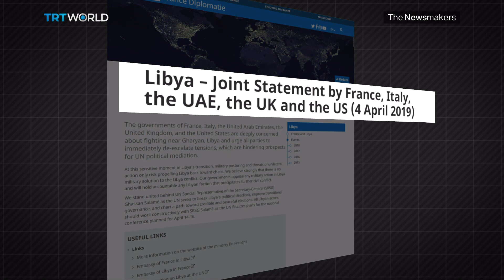'Libya is doomed' says Head of Libyan Taghyeer Party as Haftar Moves to Take Over Tripoli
Libya is on the brink of a serious showdown, as rebel leader Khalifa Haftar and his forces descend on the capital Tripoli.

Some are calling on the international community to intervene, but the head of Libya's Taghyeer Party, Guma el Gamaty, tells us a solution can only come from among Libyans.

Guest Titles:

Jonathan Winer
Former US special envoy for Libya

Guma El Gamaty
Head of Libya's Taghyeer Party